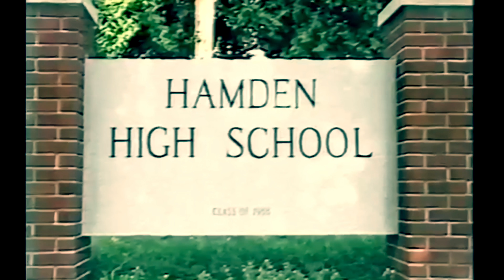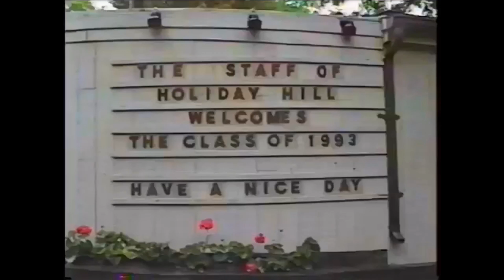HHS 1993 Mix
Combining Old School with New School